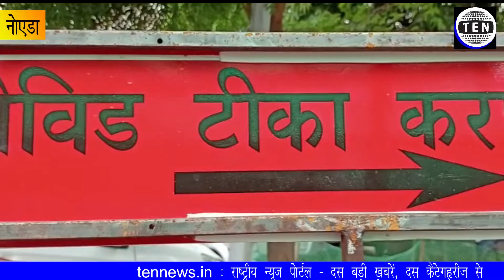Noida: जिला अस्पताल में Booster Dose लगाने के बाद आमलोगों ने दी अपनी प्रतिक्रिया, देखें वीडियो